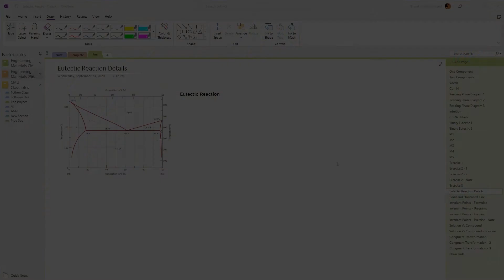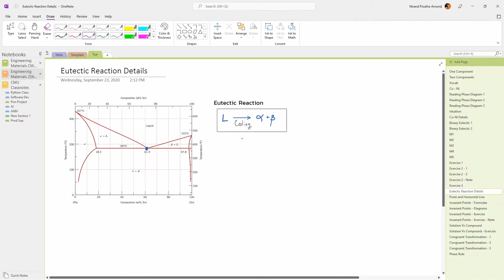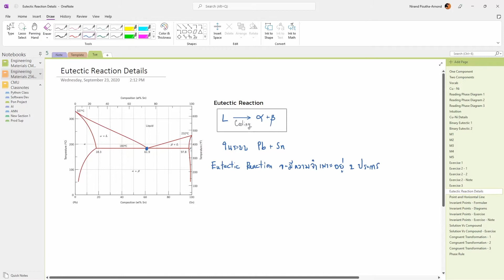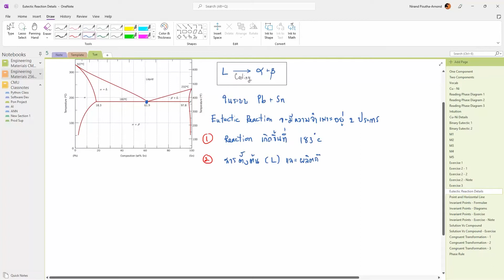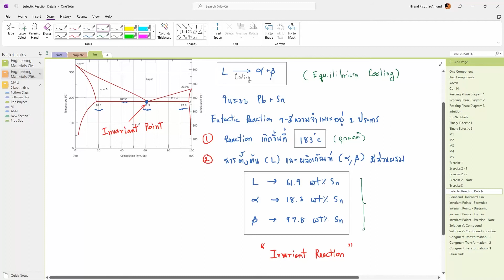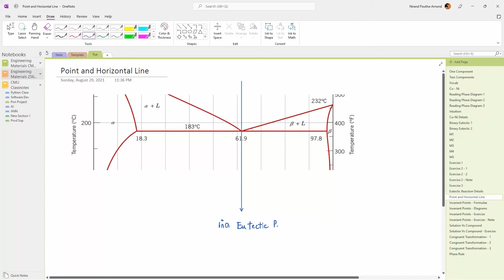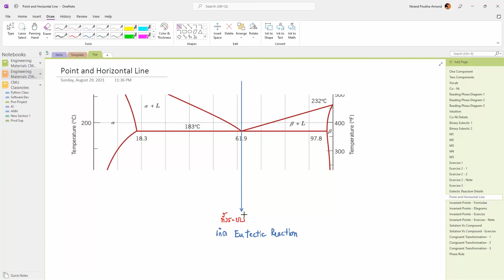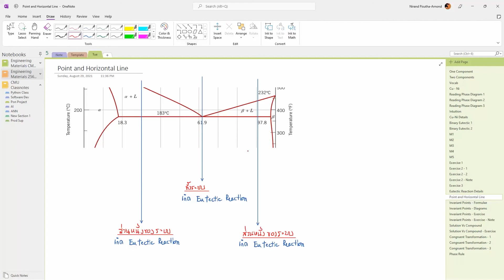Chapter 9 - Part 16: Eutectic Reaction Details - Engineering Materials